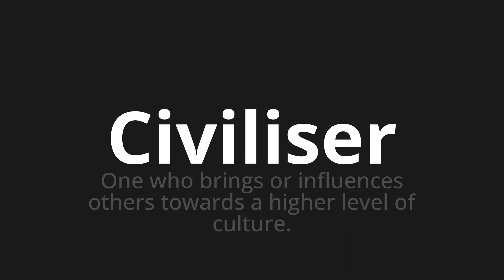How to pronounce Civiliser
🌍 Learn a new language now Master the Pronunciation of 'Civiliser Which Means Civiliser' - which means : One who Brings or Influences Others Towards A Higher Level of Culture. 📝 with @HTPronounce 🎓🗣️ - [Your Guide to French]

Learn to pronounce 'Civiliser' perfectly in French with our easy and engaging tutorial by @HTPronounce! 📖📽️ In this comprehensive video, we provide you with native speaker examples 🗣️👂 and phonetic breakdowns 🎵 to ensure you get the pronunciation just right.

How to say Civilize in French